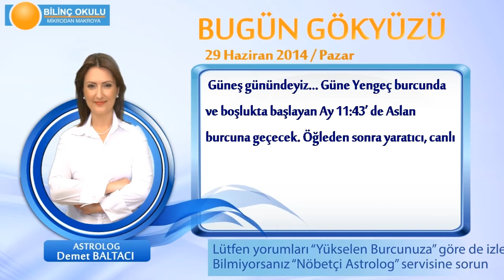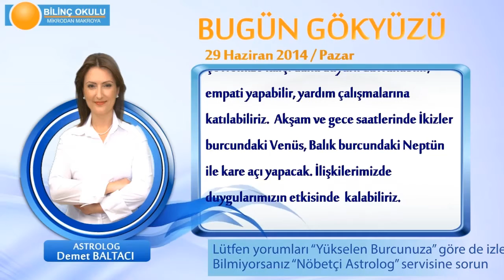OĞLAK Burcu, GÜNLÜK Astroloji Yorumu,29 HAZİRAN 2014, Astrolog DEMET BALTACI Bilinç Okulu